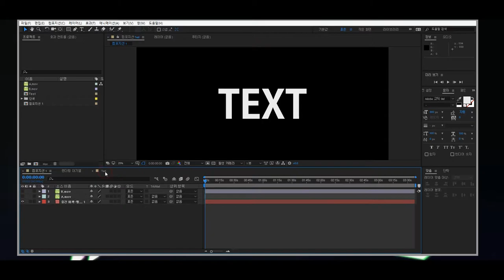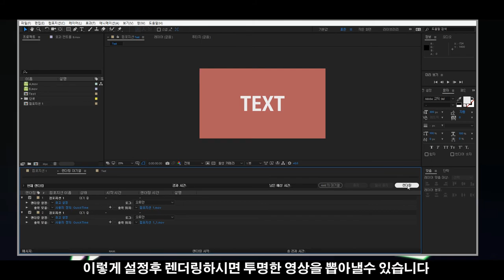[애프터 이펙트 1분 강좌]투명 동영상으로 렌더링해보자